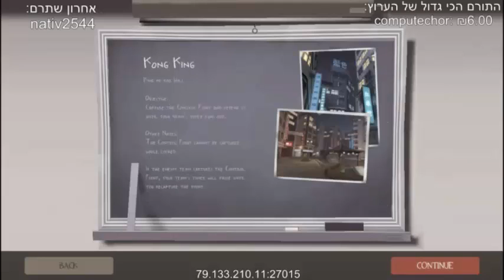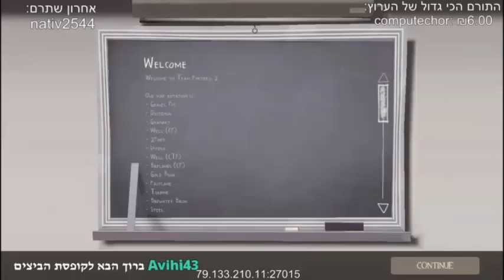Team Fortress 2 עם סאבים בלייב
הלייב של אתמול שבו שיחקנו TF2 איתכם :)

לתרום לערוץ:
יש לך ערוץ ואתה רוצה להרוויח קצת כסף על הסרטונים שלך? לחץ כאן כדי     Course להיות פרטנר עם: